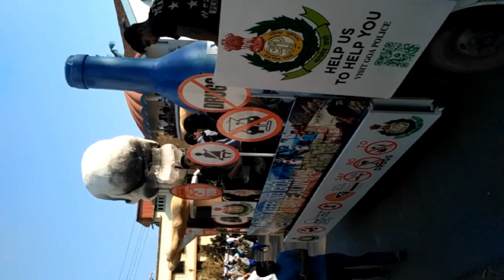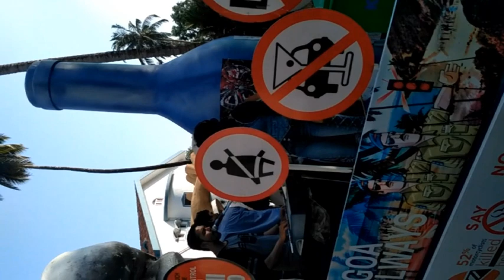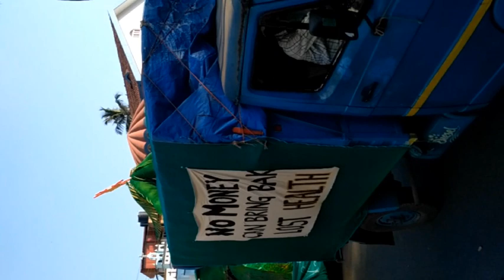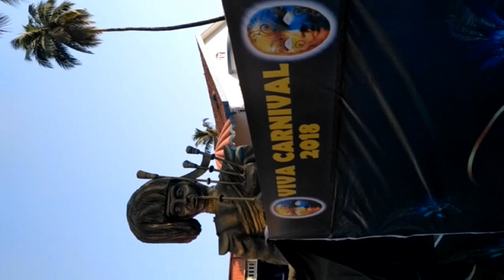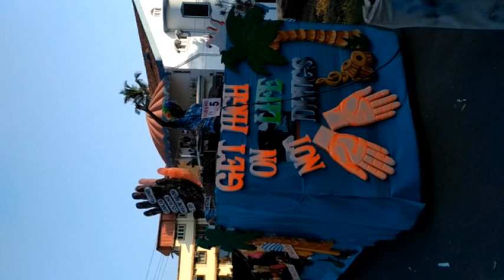Mapusa Carnival 2018